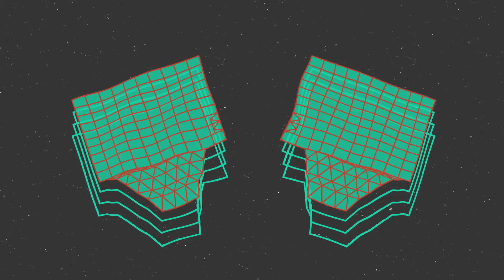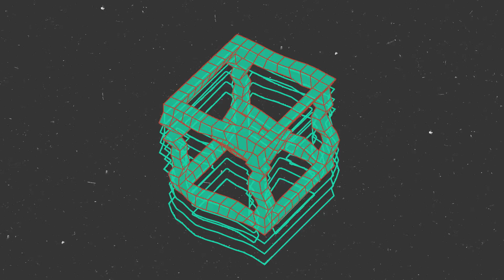Marco Lys & Luca Garaboni "Fourth Dimension" [Armada Subjekt]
Outfitted with a pulsating groove, spoken-word vocals, catchy piano chords and a sample from CeCe Rogers’ ‘Someday’, ‘Fourth Dimension’ makes listeners move in a matter of seconds.